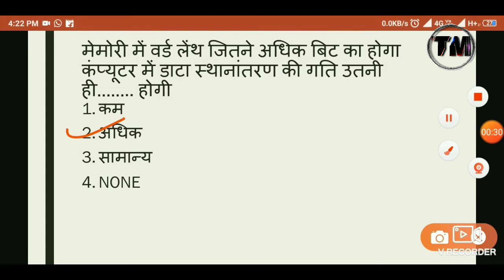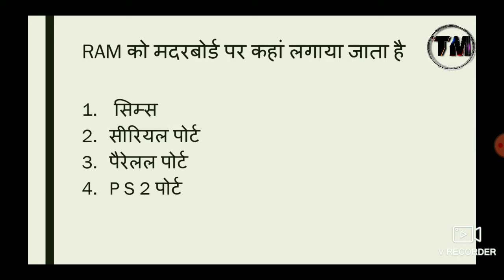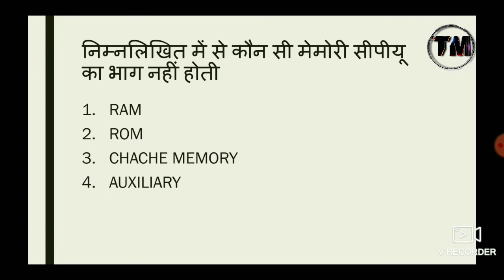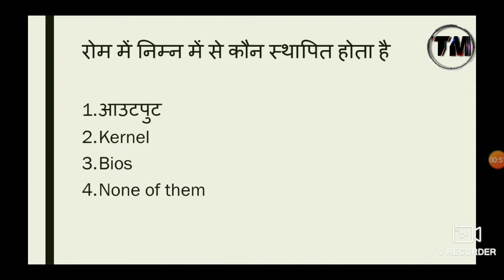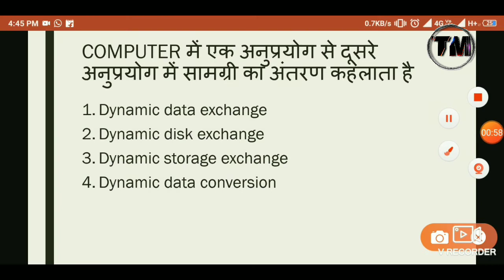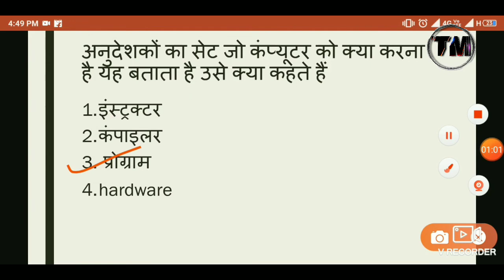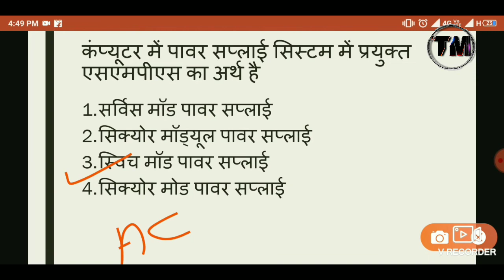Computer Questions PART-4 || Hariyana police, patwari imp Questions